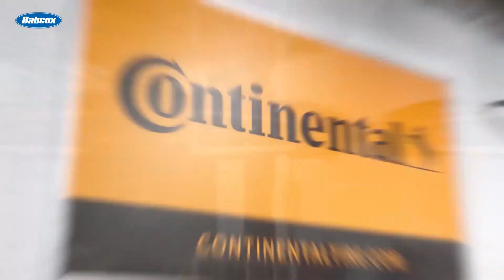Engine Belt Misalignment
Alignment plays a key role in the health of an engine belt.

Tire Review’s David Sickels explains a few ways the belt can become misaligned, from the Tire Review Continental Tire Garage Studio at Babcox Media.